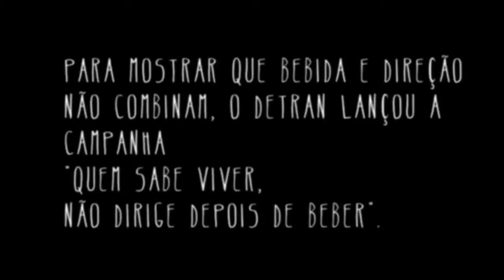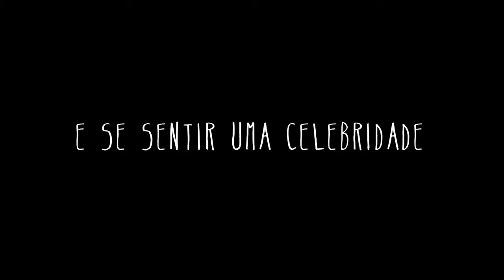Juntos pela Vida - Missão Oscar